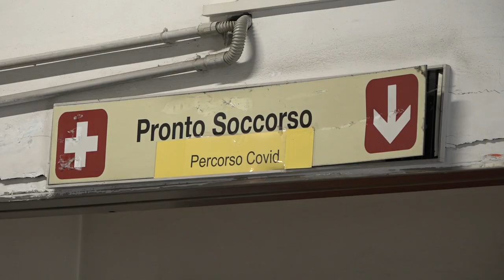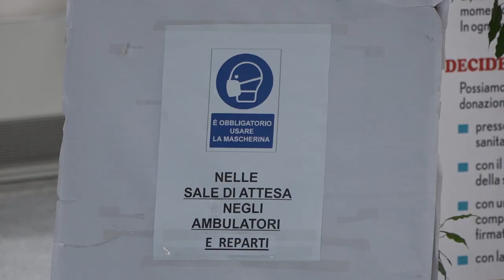Covid, protocollo per i ricoveri in ospedale: pazienti fragili positivi trattati con gli antivirali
Trattamento con l’antivirale per tutti i pazienti fragili che arrivano in ospedale e sono positivi al coronavirus.
Un nuovo protocollo per curare da un lato serve a curare le persone e dall'altro ad alleggerire il peso sulle strutture della presenza di malati da isolare nelle bolle Covid.